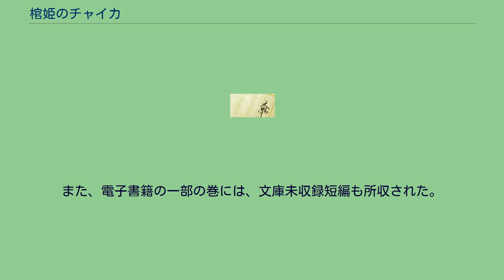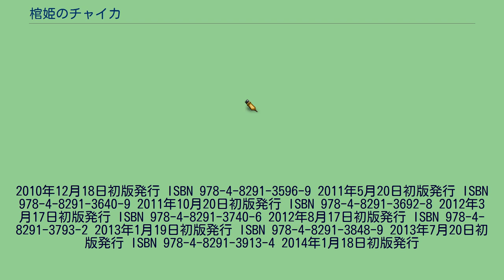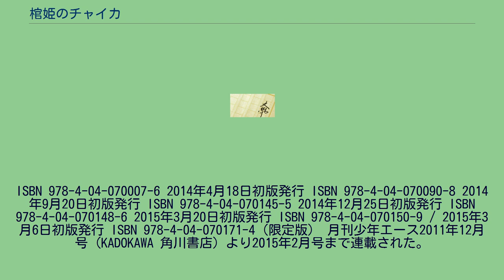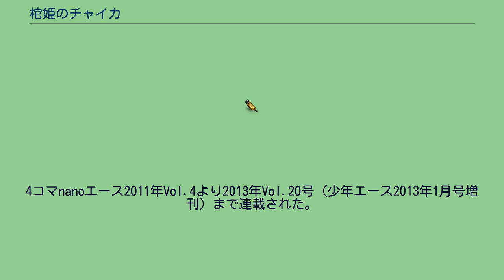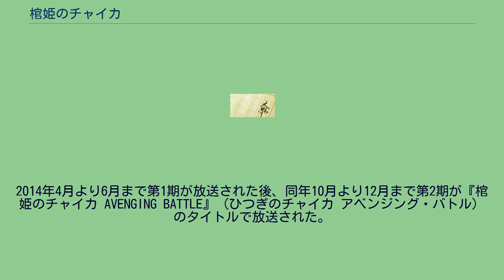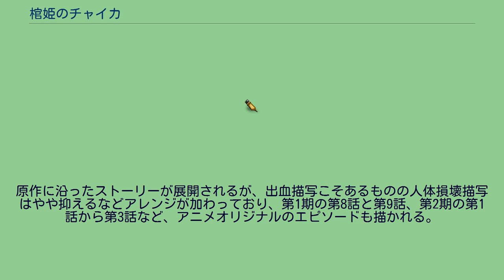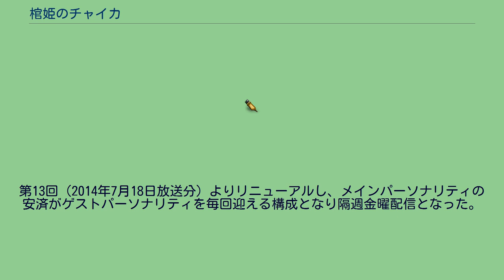棺姫のチャイカ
『棺姫のチャイカ』（ひつぎのチャイカ）は、榊一郎による日本のライトノベル。
イラストはなまにくATKが担当している。
レーベルは富士見ファンタジア文庫（KADOKAWA 富士見書房）。
全12巻にて完結。
コミック版は、『月刊少年エース』『エイジプレミアム』『4コマnanoエース』にて連載されていた3つがある。
2013年7月にアニメ化が発表され、2014年4月から6月まで第1期が、同年10月から12月まで第2期が放送された。
大陸歴1604年。
当時戦乱の真っ只中にあり、戦国時代を迎えていたフェルビスト大陸。
「禁断皇帝」、「魔王」、「狂戦王」など数多くの異名を持ち、巨大な魔法帝国「ガズ帝国」を何百年もの間治めていた皇帝「アルトゥール・ガズ」。
そのガズ帝国を「諸悪の根源」と呼び、同盟を結んだ大陸主要6か国は、大軍を用いて帝国に侵攻。
先陣を切った8人の男女は激闘の末に玉座の間でガズ皇帝を打ち倒し、彼の遺体を分割してそれぞれが持ち帰った。
帝国は滅亡し、8人は「八英雄」という称号を得る。
そして、戦乱が終わった大陸には平穏な日々が訪れたのだった。
戦時中は偵察・暗殺などの仕事を行う乱破師（サバター）と呼ばれる特殊兵の青年、トール・アキュラ。
しかし、平和な時代に不釣合いな乱破師は必要とされず、職も生きる目的も失ったトールは妹のアカリ・アキュラに叱咤されながら怠惰な日々を過ごしていた。
そんなある日、トールはある山中で「大きな棺」を背負った少女に出会う。
そこで棄獣（フェイラ）の1匹である独角馬（ユニコーン）に襲われるが、魔法師（ウィザード）の能力を活かした少女の助けもあり、その場を切り抜ける。
助けられた少女はチャイカ・トラバントと名乗り、アキュラ兄妹に自身の目的と正体を話す。
それはチャイカがガズ帝国の皇帝の娘「チャイカ・ガズ」であり、父を弔うために八英雄が持ち去った皇帝の遺体を集めたいというものだった。
アキュラ兄妹は、道中の用心棒としてチャイカの依頼を受け、彼女と共に遺体収集の旅に出る。
一方、戦後復興推進機関に所属するアルベリック・ジレット率いるジレット隊や、チャイカそっくりの容姿でチャイカを名乗る謎の少女達も遺体を目的としていた。
登場人物のネーミングにおいては、自動車関連のメーカー・ブランド・モデル等の名称に基づくものが多く見られる。
クレイ、アラン、クローディアの3名は原作ではシュファテンのガズ帝国攻防戦時の回想シーンにしか登場せず、チャイカやトール達と出会うエピソードも存在しない。
富士見ファンタジア文庫（KADOKAWA 富士見書房）レーベル、全12巻（第12巻はBlu-ray Disc付き限定版が発売された） 電子書籍の最終巻には特典として文庫未収録のイラストも収録されている。
また、電子書籍の一部の巻には、文庫未収録短編も所収された。
2010年12月18日初版発行 ISBN 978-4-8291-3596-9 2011年5月20日初版発行 ISBN 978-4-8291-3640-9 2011年10月20日初版発行 ISBN 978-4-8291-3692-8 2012年3月17日初版発行 ISBN 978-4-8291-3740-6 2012年8月17日初版発行 ISBN 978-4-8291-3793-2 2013年1月19日初版発行 ISBN 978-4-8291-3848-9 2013年7月20日初版発行 ISBN 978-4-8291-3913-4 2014年1月18日初版発行
ISBN 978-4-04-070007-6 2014年4月18日初版発行 ISBN 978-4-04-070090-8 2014年9月20日初版発行 ISBN 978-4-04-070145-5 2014年12月25日初版発行 ISBN 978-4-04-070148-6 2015年3月20日初版発行 ISBN 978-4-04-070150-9 / 2015年3月6日初版発行 ISBN 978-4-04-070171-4（限定版） 月刊少年エース2011年12月号（KADOKAWA 角川書店）より2015年2月号まで連載された。
作画は茶菓山しん太。
連載に先駆け、同誌2011年11月号にてプレビューコミックが8ページ掲載された。
原作よりの構成だがオリジナルエ...